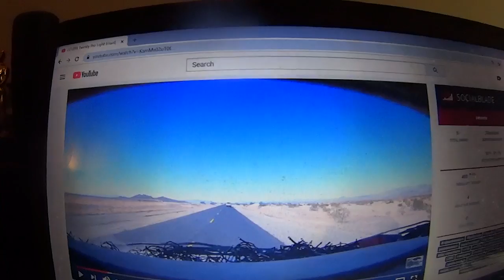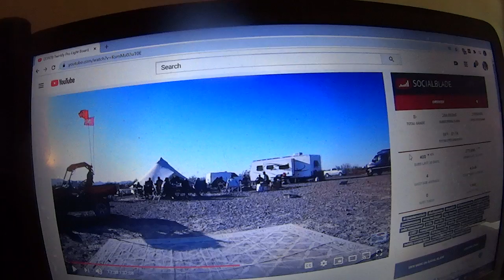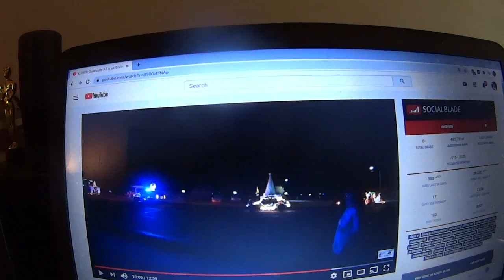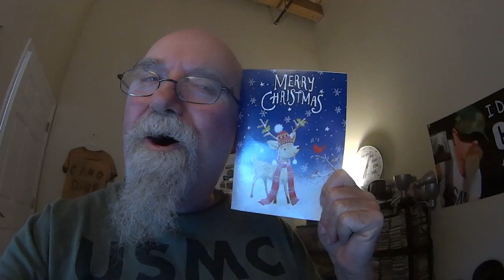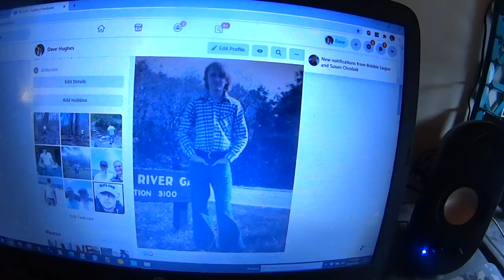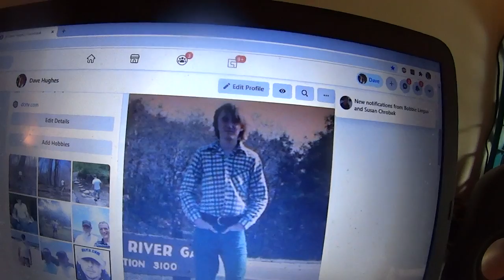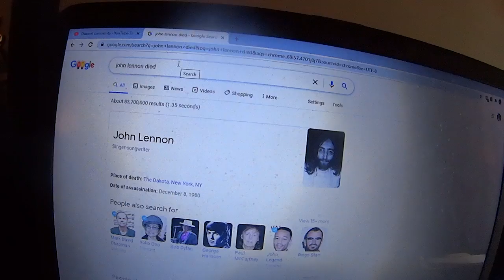Is Quartzsite Boring? Ausia Parties, DOR's Teri Looks For New RV, LETTERS John Lennon 40 Years Later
Go to the 18:45 mark for my talk about the 40th anniversary of John Lennon's death.